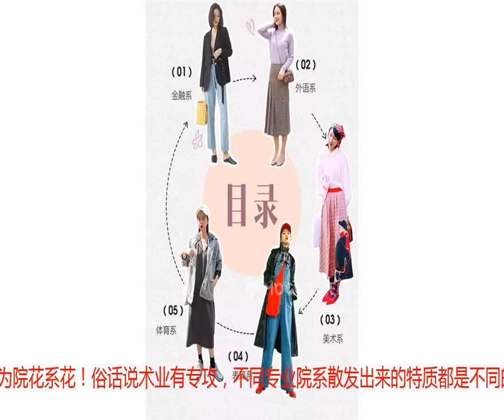从穿搭我就能猜出来，你是哪个系的女孩！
秋冬季的看穿搭猜院系来啦！昨天刚刚教大家让男生一秒心动的穿搭，今天我们就来聊聊怎么穿出自己的专业院系特点，争取一举成为院花系花！俗话说术业有专攻，不同专业院系散发出来的特质都是不同的，菇菇就挑出五大极具代表性的院系，看一看，能不能通过穿搭，让别人一眼看出来你是哪个系的小仙女！金融系女生给人一种十分专业严谨，利落干练又气场十足的感觉。利落的黑色小西装混搭直筒牛仔裤，简洁大气又不会显得呆板无趣。穆勒鞋和亮色手提包的点缀，使整套look更具时尚感。提到外语系，冒出的第一个想法大概就是未来的外语老师和翻译官，温温柔柔的样子，岁月静好大概就是每一个外语系女生的写照了吧！香芋紫色针织衫搭配格纹半身裙，温柔的颜色和材质，是让人心动的外语系小姐姐没错了～美术系女生的艺术天分同样体现在了穿搭上，天马行空的想象力和大胆的创意，穿搭很有辨识度。简单直接的把自己喜欢的画家画作穿身上，oversize版型的衬衫突出无拘无束的创造力，连头巾和耳环等搭配细节都展现了与众不同的审美哦～表演系女生习惯了镜头和关注，自带气场走在校园中就是人群中最抢眼的！长款皮衣外套内搭背带裤，红蓝黑配色和抢眼，带着酷酷的不羁感。体育系女